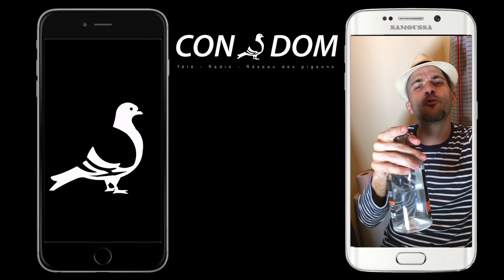CONDOM Ep 1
Premier épisode, premiers tests, premiers personnages..
Bref...
Une nouvelle folie :
Version intemporelle de radio Freedom dans un futur apocalyptique, avec à la tête de cette entreprise l'homme en noir.